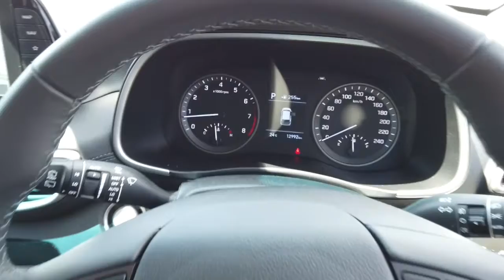2020 HYUNDAI TUCSON Maddington, Kenwick, Gosnells, Huntingdale, Thornlie, WA 81001554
White New 2020 HYUNDAI TUCSON available in Maddington, Western Australia. Servicing the Kenwick, Gosnells, Huntingdale, Thornlie, WA area.